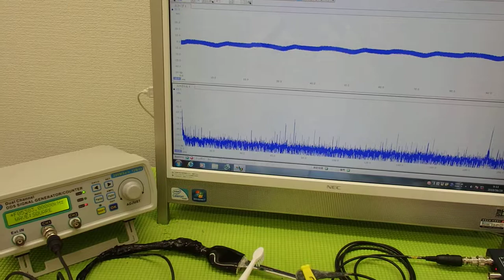メガヘルツの超音波を利用する超音波システム技術 ultrasonic-labo